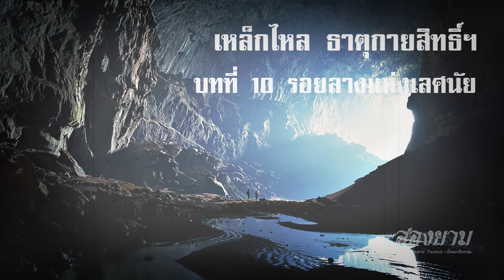เหล็กไหล ธาตุกายสิทธิ์แห่งพระผู้เป็นเจ้า บทที่ 10-1 รอยลางแห่งเลศนัย | สองยาม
กลุ่ม line สองยาม